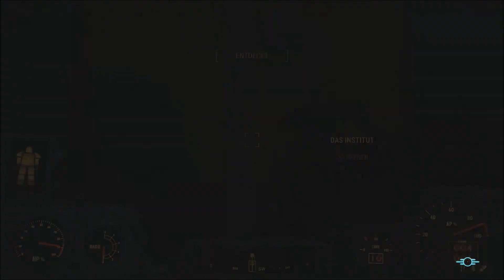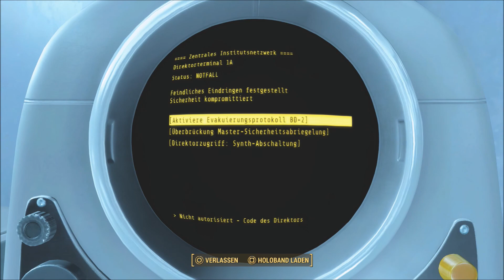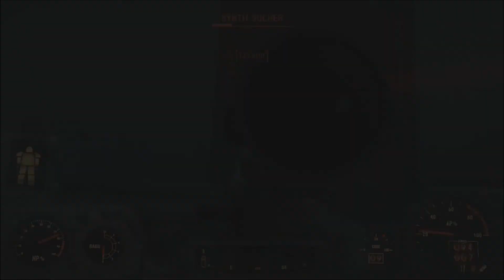Fallout 4 Let´s Survive S3 E46 Das Institut